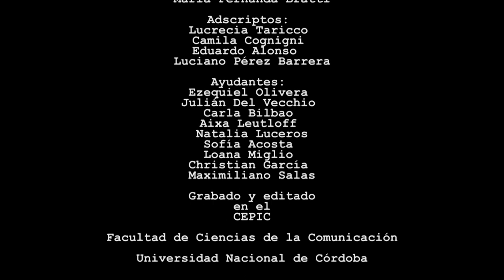PERIODISMO Y SOCIEDAD I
Material de consulta de la cátedra de Introducción a la Comunicación, Facultad de Ciencias de la Comunicación, Universidad Nacional de Córdoba. 2018.